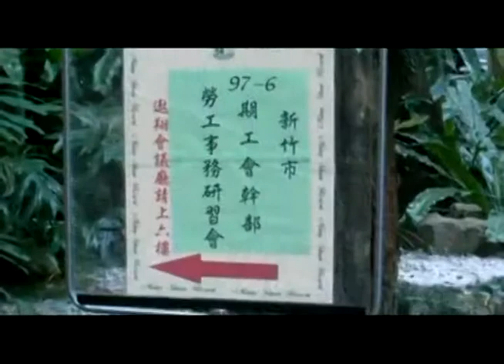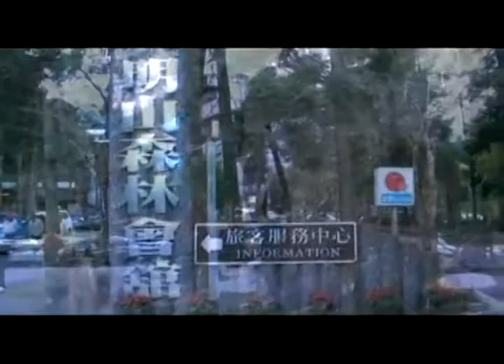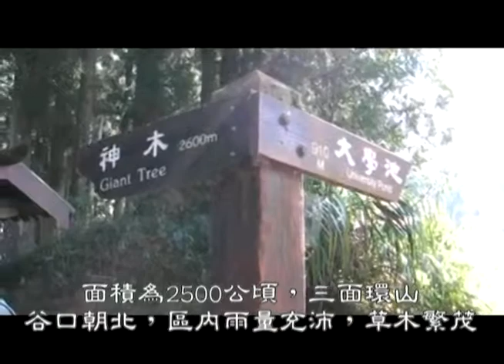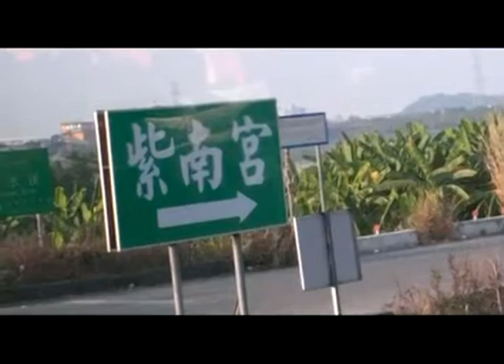新竹市總工會97年度第六期Day2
溪頭森林遊樂區、名間921地震紀念地